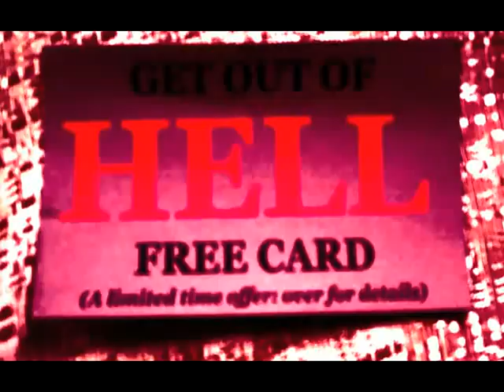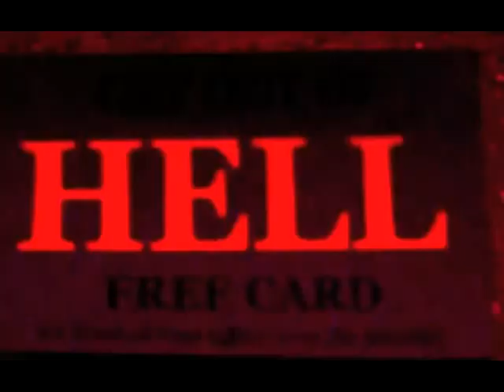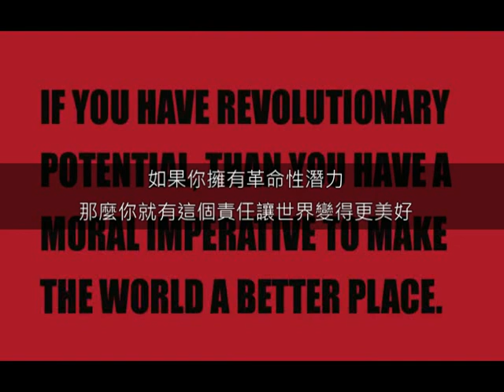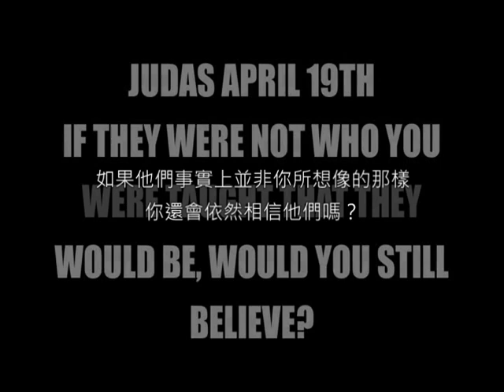【中字】Gagavision 第41集 by Lady Gaga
◎ 除字幕以外之影片內容皆不屬於個人之智慧財產。